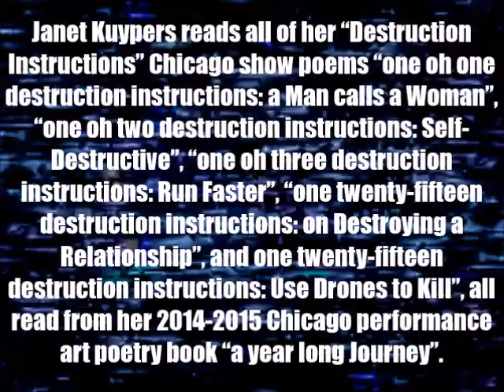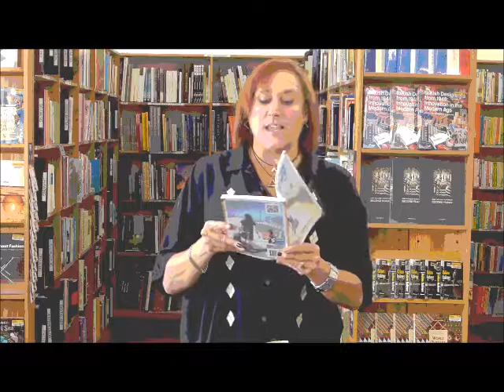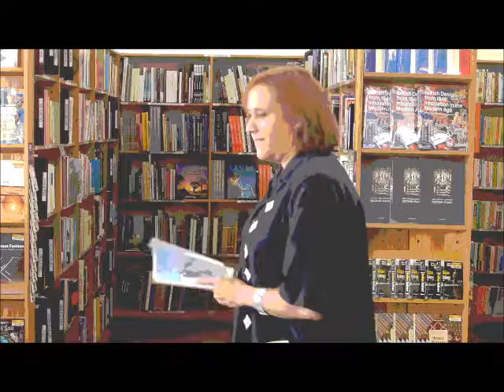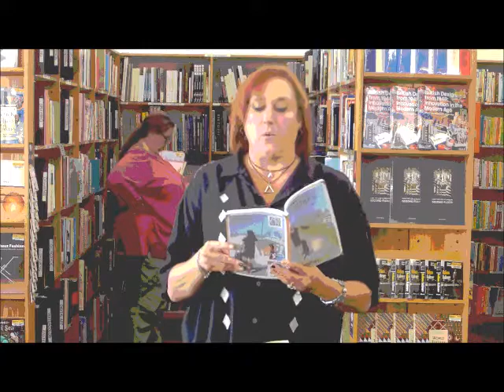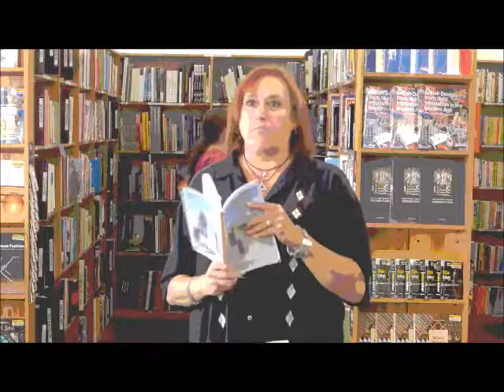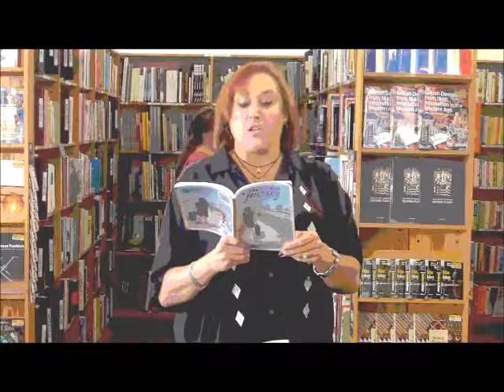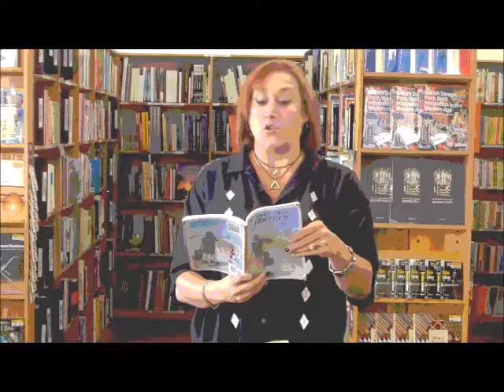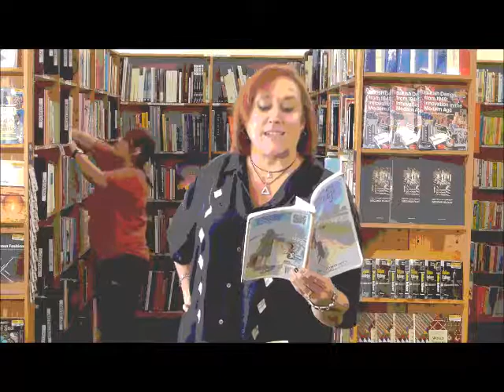Janet Kuypers' "a year long Journey" Destruction Instructions @ Half Price Books 11/7/18 (L T56Po).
Live at Half Price Books (a large bookstore in Austin Texas) November 7th, 2018 (or 11/7/18, or 20181107), Janet Kuypers read poetry for "Community Poetry!", and was featured at a lectern with multiple readings from books at a poetry reading on the first Wednesday of the month. In one of her book readings, Janet Kuypers reads her "Destruction Instructions" show poems, with "one oh one destruction instructions: a Man calls a Woman", "one oh two destruction instructions: Self-Destructive", "one oh three destruction instructions: Run Faster", "one twenty-fifteen destruction instructions: on Destroying a Relationship", and "one twenty-fifteen destruction instructions: Use Drones to Kill", all appearing in her poetry performance art collection book "a year long Journey" to a live audience.

This was filmed with a Panasonic Lumix T56 camera - and was also released with a Posterize filter.